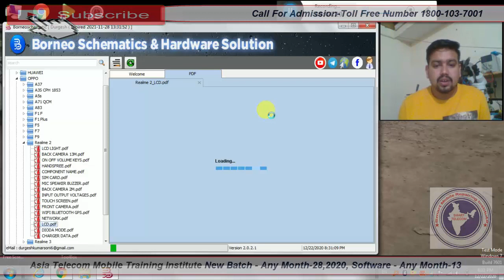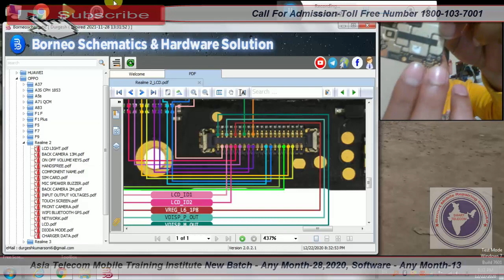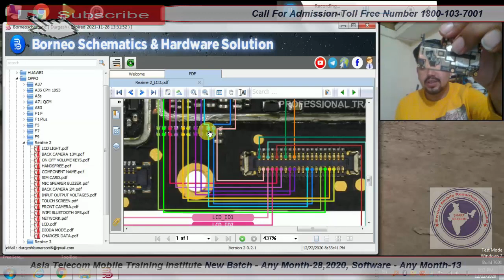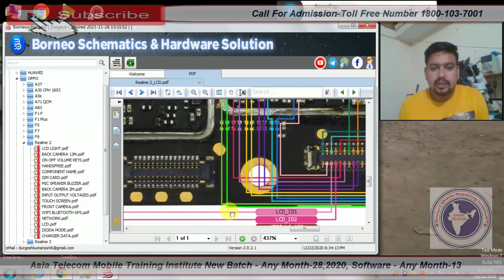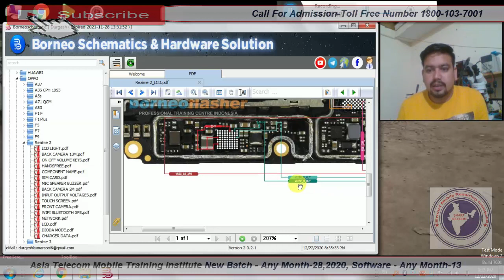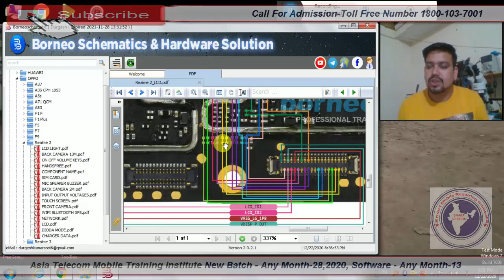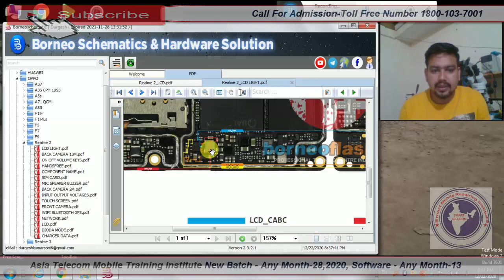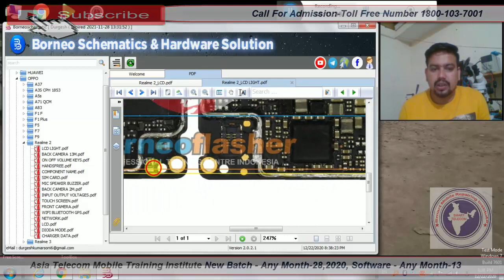Realme 2 डिस्प्ले ग्राफिक्स प्रोब्लम ठीक करे | Realme 2 Display Graphics Problem Solution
Realme 2 Display Graphics Problem Solution | Realme 2 Display Problem 💯% Solution

• Realme 2 Display Problem Solution
• Realme 2 Display light problem solution
• Realme 2 Display Graphics Problem Solution
• Realme 2 Display Graphics way
• Realme 2 Display Graphics light problem solution

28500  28 FEB 2020 Batch Date Open

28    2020  - Hardware & Software ( One Month ) 28500/-

13  2019 - Software ( 10 day only Full Software ) 15000/-

15/  5 Oct     - EMMC 10 Day 8 hour no copy pen Class For Professional Only Fees - 20000/-